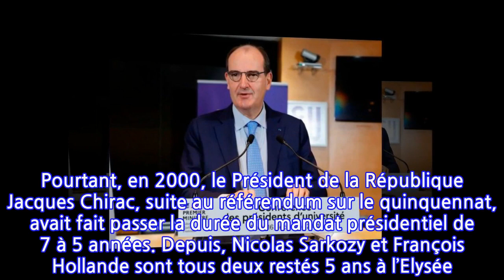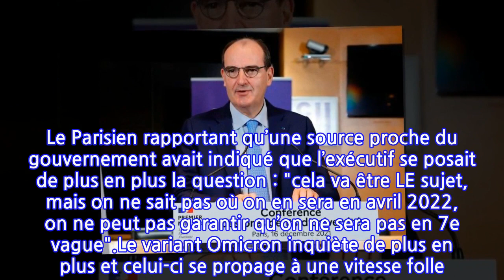Présidentielle 2022 : coup de théâtre, une source proche du gouvernement affirme que...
Ce mardi 21 décembre, une question d’ordre capitale va être soulevée durant une réunion des présidents du groupe parlementaire organisée par le Premier ministre Jean Castex. À savoir si oui, ou non, l’élection présidentielle 2022 va bel et bien avoir lieu.Et si Emmanuel Macron honorait une année de plus dans son mandat ? Aussi surprenant que cela puisse paraître, cela pourrait bel et bien arriver. Pourtant, en 2000, le Président de la République Jacques Chirac, suite au référendum sur le quinquennat, avait fait passer la durée du mandat présidentiel de 7 à 5 années. Depuis, Nicolas Sarkozy et François Hollande sont tous deux restés 5 ans à l’Elysée. Alors pour quelle raison Emmanuel Macron resterait une année de plus ?Tout simplement à cause de la pandémie. En effet, ce mardi 21 décembre, le Premier ministre Jean Castex va réunir les présidents du groupe parlementaire à l’Assemblée et au Sénat pour échanger au sujet du projet de loi sanitaire qui sera présenté le 5 janvier prochain soulignent nos confrères de Gala. Le coronavirus va donc être le sujet principal de cette réunion. Toutefois, la question de savoir si l’élection présidentielle 2022 va être maintenue va elle aussi faire partie du débat. Le Parisien rapportant qu’une source proche du gouvernement avait indiqué que l’exécutif se posait de plus en plus la question : "cela va être LE sujet, mais on ne sait pas où on en sera en avril 2022, on ne peut pas garantir qu’on ne sera pas en 7e vague".Le variant Omicron inquiète de plus en plus et celui-ci se propage à une vitesse folle. À tel point que nous ne savons toujours pas, même en accélérant la campagne de vaccination, si nous allons pouvoir éviter une nouvelle vague. C’est justement à cause de cela que personne ne sait dans quelle situation va se trouver le pays en avril 2022. Date à laquelle les Français vont devoir se rendre aux urnes pour élire leur nouveau Chef de l’Etat. Nous devrions en savoir plus sur la tenue ou non de l’élection présidentielle 2022 dans les jours à venir et peut-être même dès cette après-midi.À voir aussi :